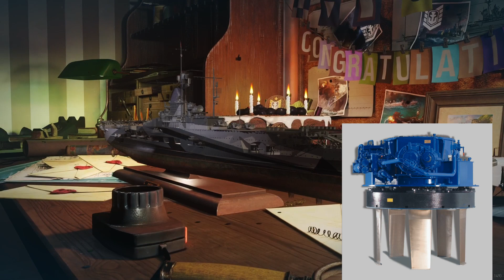World of Warships Legends - GRAF ZEPPELIN - Tier 7 - KATASTROPHE! [deutsch/ gameplay]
Heute spielen wir mal eine Runde mit der GRAF ZEPPELIN und finden heraus, was das Teil so taugt.  Hoffe es gefällt euch!

Ich habe eine neue Partnerschaft, wenn ihr Bock auf zuckerfreien Energy habt mit 100% natürlichen Fruchtaromen , schaut hier mal vorbei :)

Kleine Empfehlung von mir, bestellt erstmal das Probierpaket, da sind verschiedene Sorten dabei, damit ihr selber sehen könnt, ob es euch überhaupt schmeckt und welche Sorte euch zusagt. P.S. nehmt am besten immer eiskaltes Wasser, damit schmeckt es um Welten besser! Mit dem Link, unterstützt ihr mich auch. könnt diesen auch gerne teilen :)

Gruß

Adlerwache